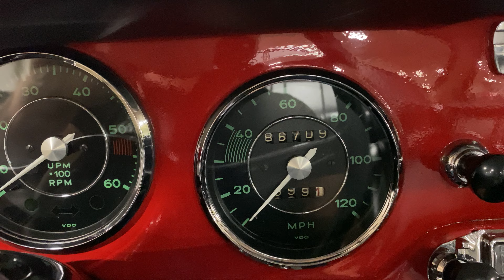1965 Porsche 356C in Red